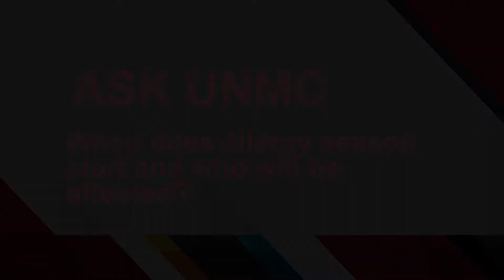ASK UNMC! When does the allergy season start and who will be affected?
Jill Poole, M.D., UNMC College of Medicine